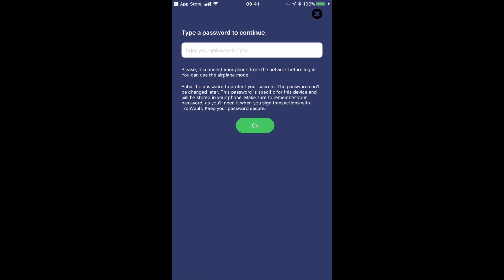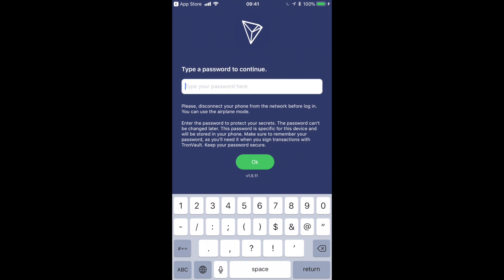TronVault - Create and restore account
This video is about TronVault - Restore Account